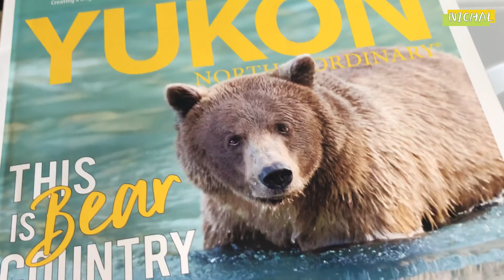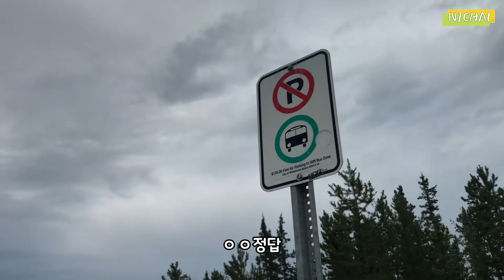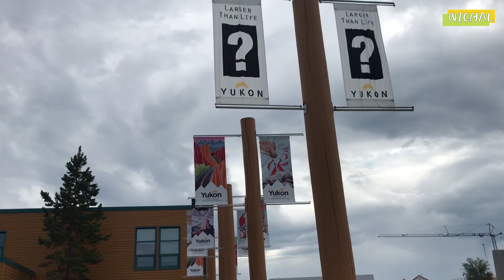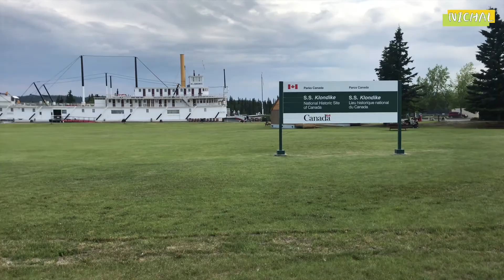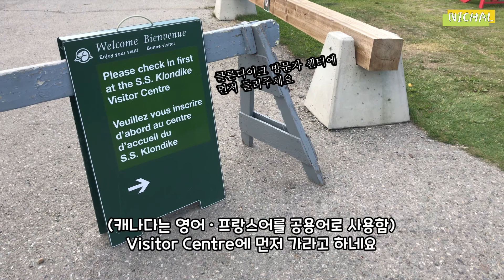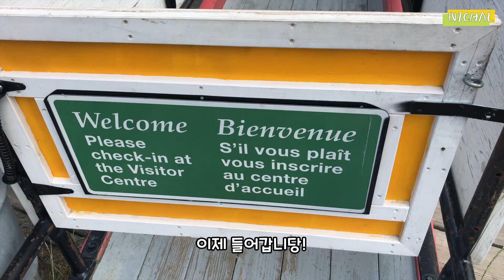[Yukon&Alaska] 뚜벅이 여행 #1 Whitehorse⛴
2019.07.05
[Vancouver - Whitehorse - S.S.Klonedike]
차 없이 혼자 유콘에 간다는 것은. (렌트합시다!🚙)
용감하지만 무식한 화이트홀스 여행 첫날입니다. 지금은 발목 상태가 메롱인데 저 때는 건강해서 다행이었네요🏃🏻‍♀️

여행에 관한 자세한 내용은 블로그에서 봐주세요